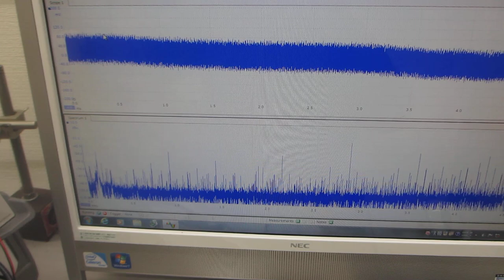超音波プローブによる、スイープ発振システムーー低周波の共振現象と、高周波の非線形現象を発振制御する実験ーー（超音波システム研究所）